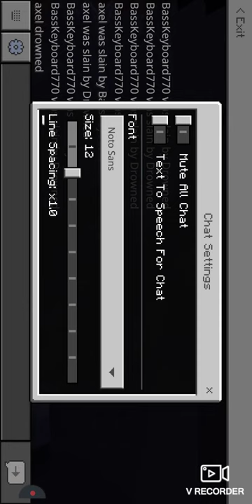2 de septiembre de 2020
survival wrold